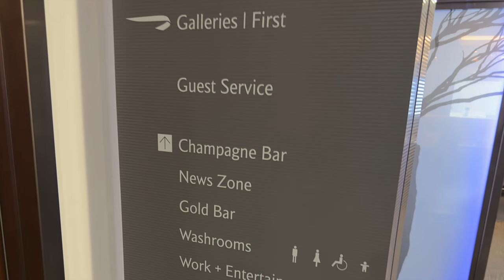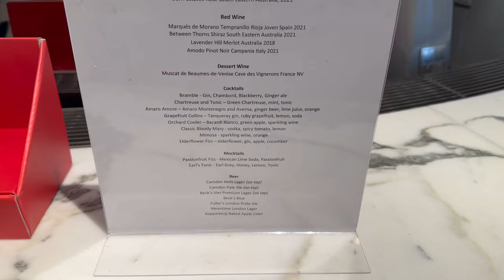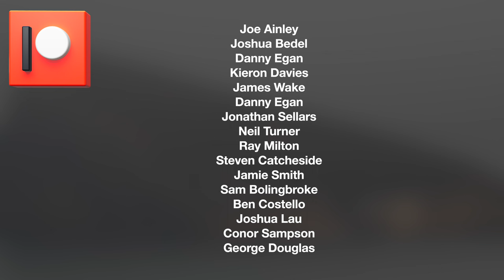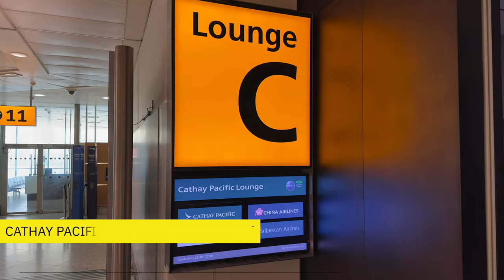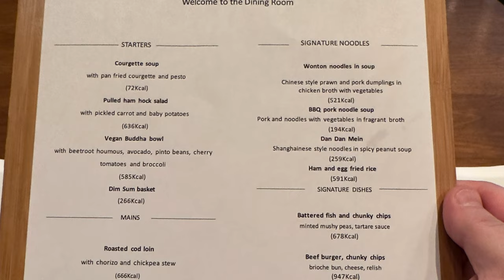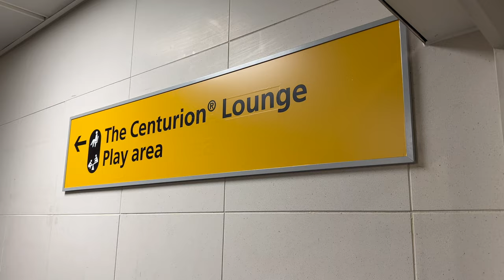HEATHROW TERMINAL 3 LOUNGE CRAWL! A whole day at T3 exploring the great (and not so great) lounges!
In today's video I’m discovering the awesome choice of lounges at Heathrow Terminal 3.  If like me you have Oneworld status, American Express Platinum and Priority Pass, then you're really going to have to choose carefully which lounges you want to see - because there are at least 16 of them to choose from in T3!

Prior to my flight on Iberia on their Airbus A330 to Madrid, I spend the day at Terminal 3 experiencing the high life..lounge crawling and finding out which ones to visit, and which ones to pass..

So, sit back, pop the kettle on, and enjoy another great travel day!

Thanks to my long time Patreon supporters Neil Turner, Danny Egan, Joshua Bedel, James Wake, Joe Ainley, Kieron Davies, Jamie Smith, George Douglas, Sam Bolingbroke, Ben Costello, Jonathan Sellars, Ray Milton, Conor Sampson, Steven Catcheside and Joshua Lau

Equipment used:

4K DSLR: Sony A7 III

0:00 Introduction
3:05 British Airways Galleries First Lounge
4:11 Qantas London Lounge
7:54 Cathay Pacific Lounge
9:47 American Express Centurion Lounge